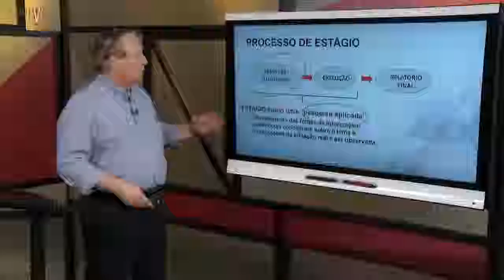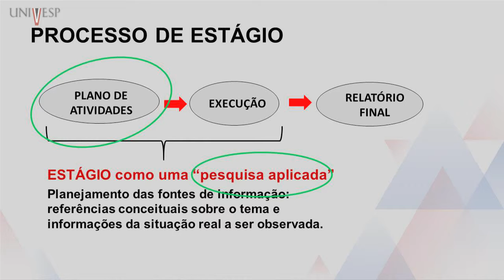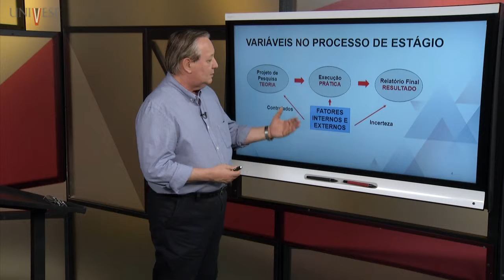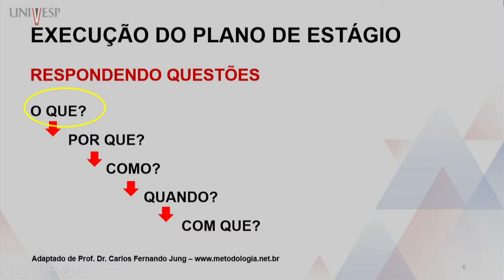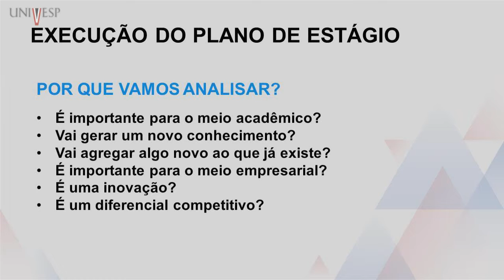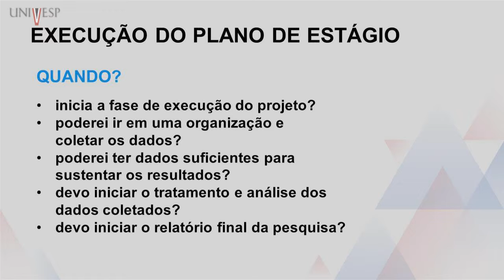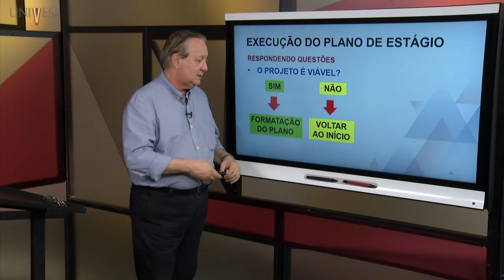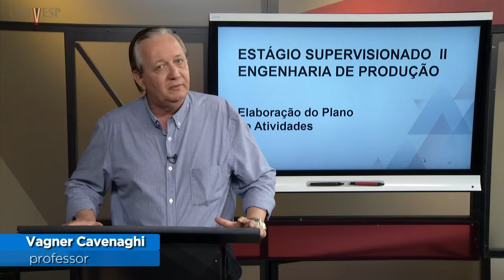Estágio Supervisionado II - Elaboração do Plano de Atividades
Engenharia de Produção Univesp – 20º Bimestre
Disciplina: Estágio Supervisionado II
Univesp - Universidade Virtual do Estado de São Paulo
Professor responsável: Vagner Cavenaghi